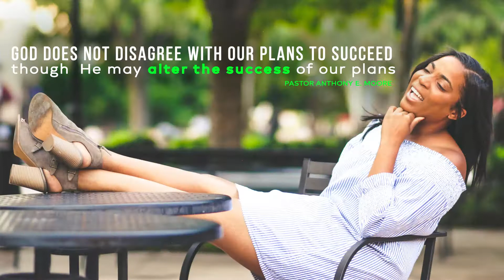Spiritual Vitamin - Ps. Anthony E. Moore - Altered Success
Will you allow God to alter your